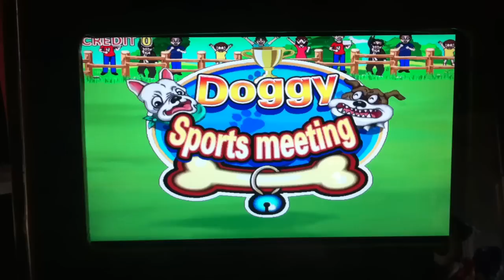ONE TOUCH RUNNING DOGGY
VIDEO FANTASY TRAE A LA VENTA LA TARJETA DEL JUEGO ONE TOUCH RUNNING DOGGY. A UN SUPER PRECIO